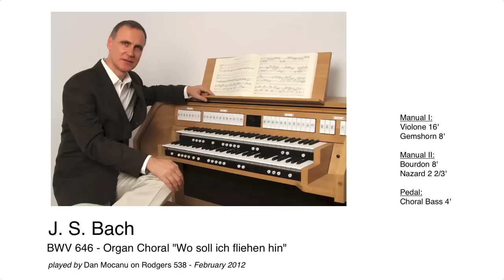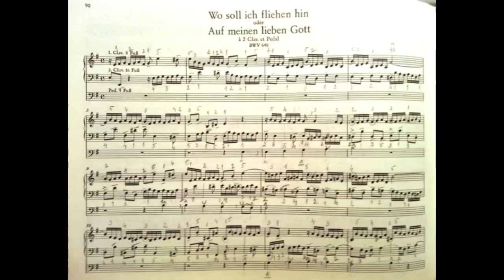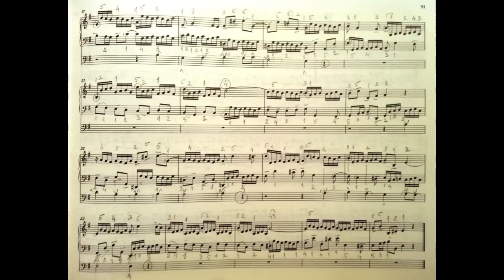J.S. Bach - BWV 646 - Organ Choral "Wo soll ich fliehen hin"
This choral is played at 2 manuals and pedal from volume 1 of the Barenriter Urtext (original) edition. I cannot emphasise enough the wisdom to play from Bach's original text. The page layout, the clarity of the voices and the space given to understand his music is remarkable.

The piece is performed by me (Dan Mocanu) on my Rodgers 538 digital organ that I acquired in 2010.

The choral addresses the question "Where will you fly my soul?" The 2 voices that swril and pass various themes from one to another with the choral that is above all... simple, serene and firm.  I chose to play the piece slower than the "norm" because I want to make sure that the micro articulations get heard.  I discovered that there is a Bach of the long, inspired, brilliant lines and there is a "micro" Bach of the small and micro articulation that give the piece a new personality, and makes it closer to the heart.

I started learning and playing the pipe organ in 1982 at the age of 22 without any prior keyboard experience or training. I thank Prof. Lidia Sumnevici and Ilse Maria Reich for teaching me how to play and for allowing me to practice on the organ at th Lutheran Church in Bucharest. I started playing again in 2010, after a 24 year break, so be kind :)

Music is one of my passions the other is being an executive coach.